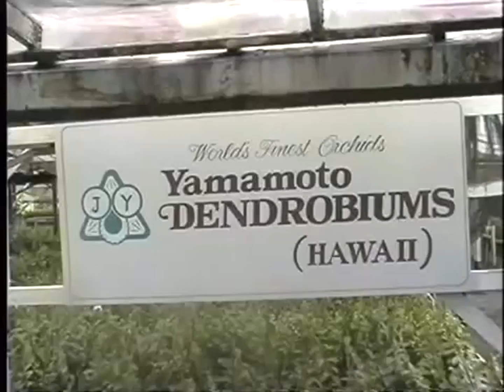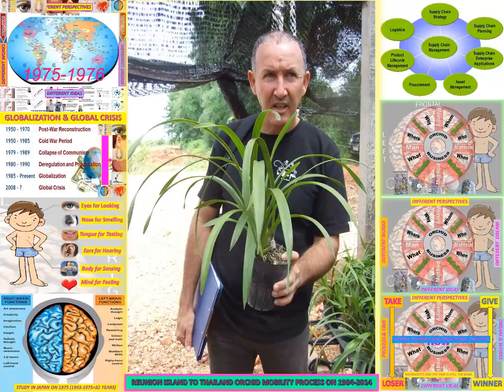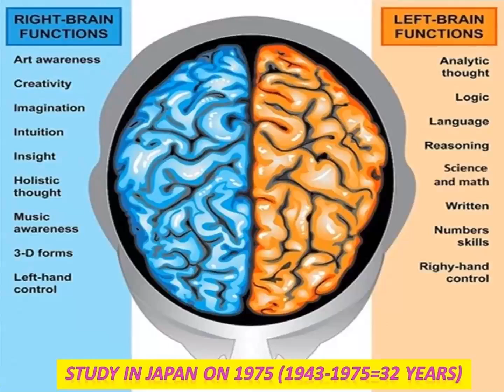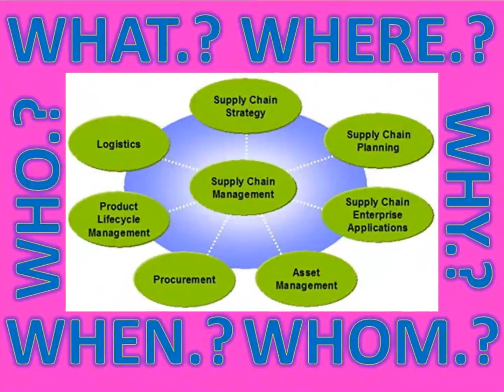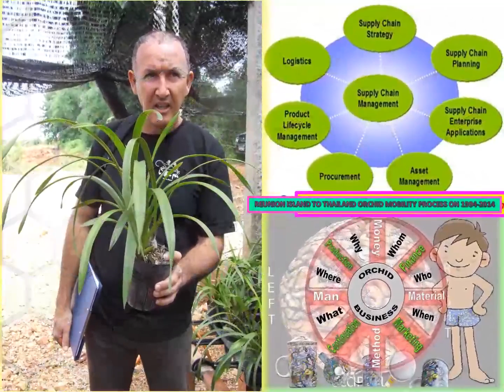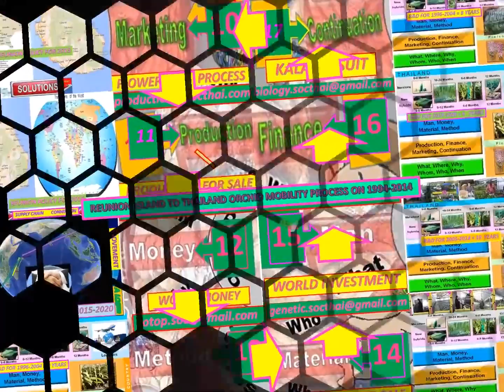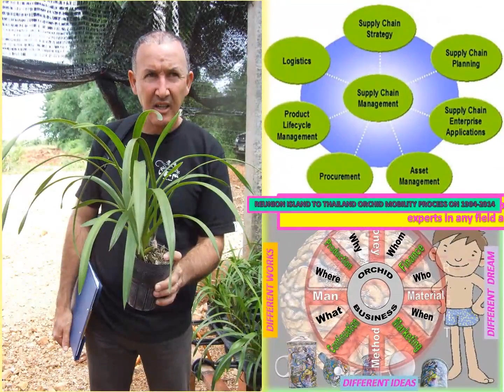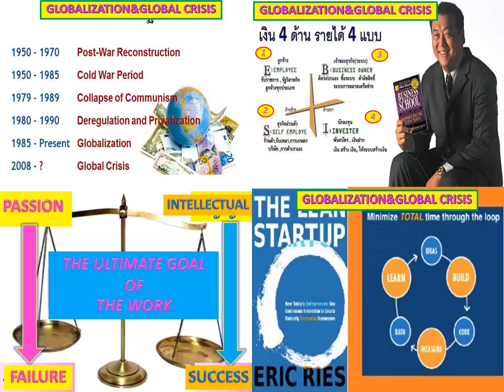lanna nobile-Rieul LEBRETON-REUNION ISLAND-THAILAND CYMBIDIUM TO WORLD MOBILITY